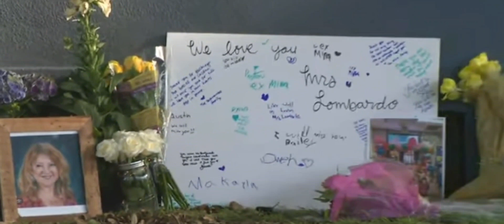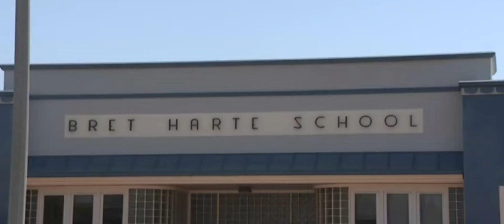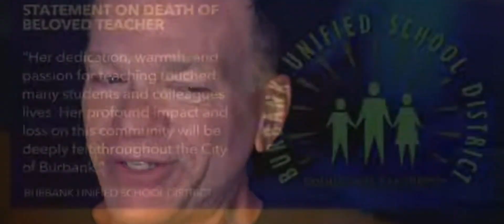kindergarten teacher Karyn Lombardo killed by her son